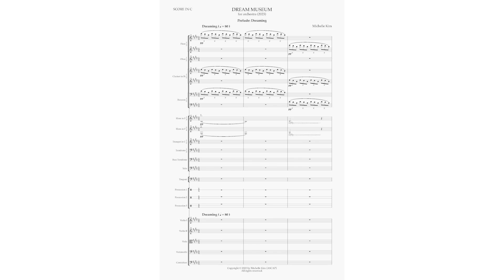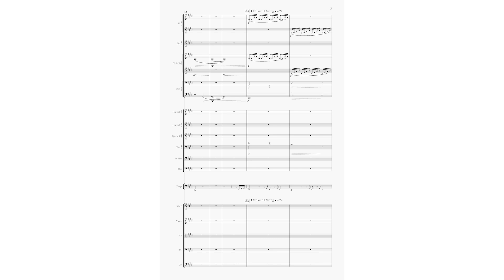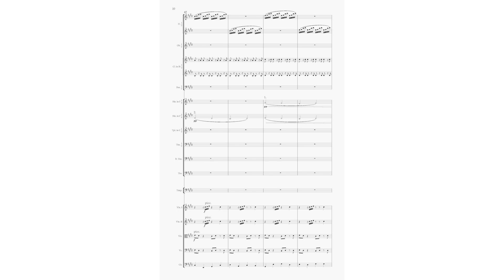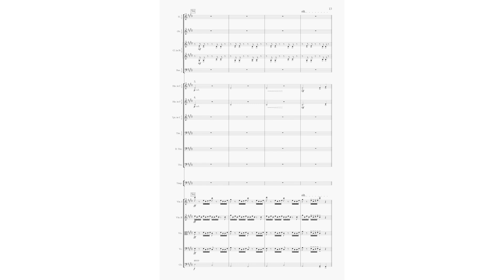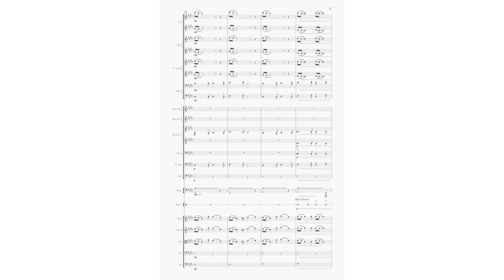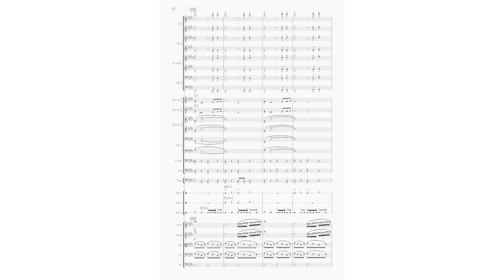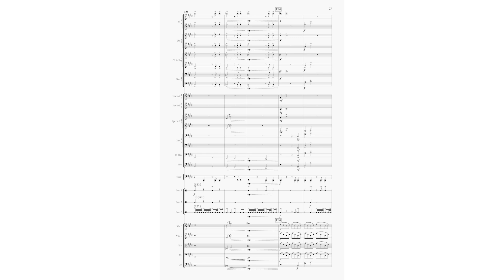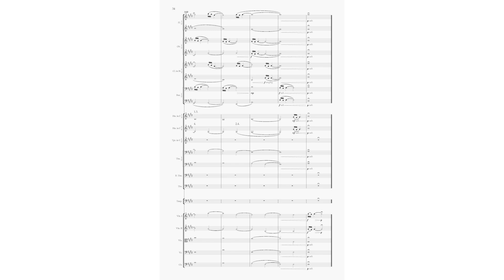Dream Museum (2023) for Orchestra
Dream Museum (2023) - Michelle Kim

Dream Museum was inspired by Miye Lee’s novel, DallerGut Dream Department Store (2020).
“Sleep” is a universal experience that is accessible to all. Dreams allow us to explore new environments, become different characters, and also bring back our memories. As a child, I often dreamed of becoming a whale. What would it feel like if I lived inside the ocean? What would I see and experience if I became a whale? While writing this piece, I imagined what it would be like to become a humpback whale.
The piece begins with an “Introduction,” portraying the moment of falling asleep. Then it moves into the dream of becoming a “Humpback Whale.” In this dream, we experience the deep ocean and all the marine life that humpback whales might experience.

This is a MIDI playback.